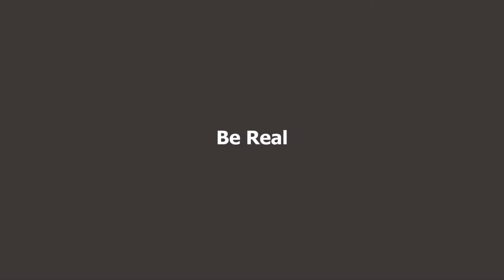One Trick to Make Your Makeup Long Last || Be Real || 2019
Hello Friends,

I am uploading this video to share my red lipstick shades collection from where you can also choose a perfect shade as per your skin tone.

Here is the purchasing link:-

This channel is basically for Skin problems, Makeup tutorial, Fashion Blogging. So, you guys can enjoy all these kinds of stuff on a single channel.

Camera usded-
Canon 700D-